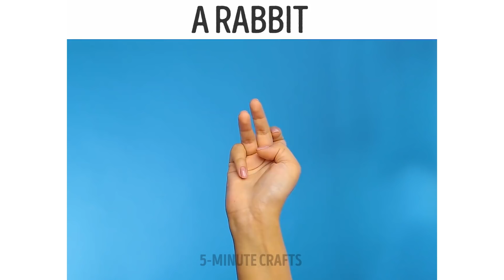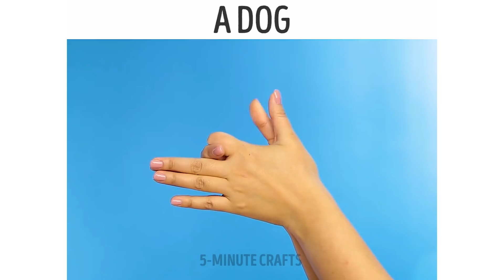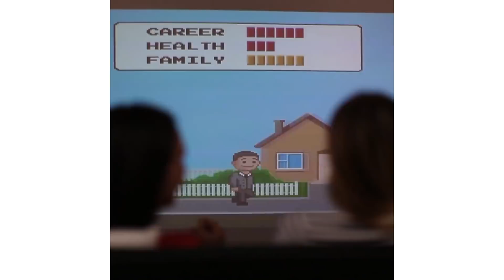8 CRAFTS AND HACKS TO MAKE YOUR OWN THEATER AT HOME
Do you like going to theater? Now you can make your own theater at home! Find out how to make cool decorations and mysterious shadow figures...